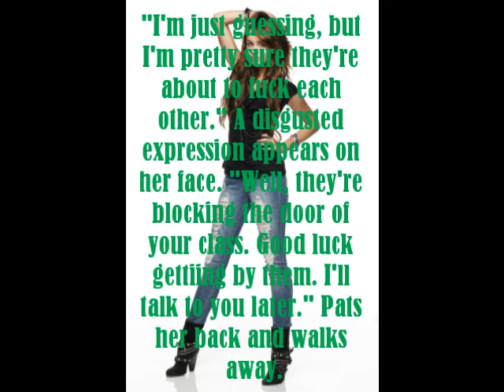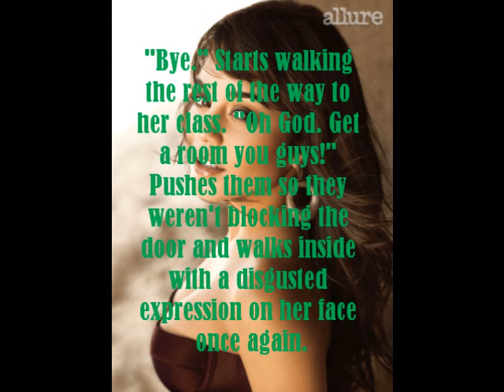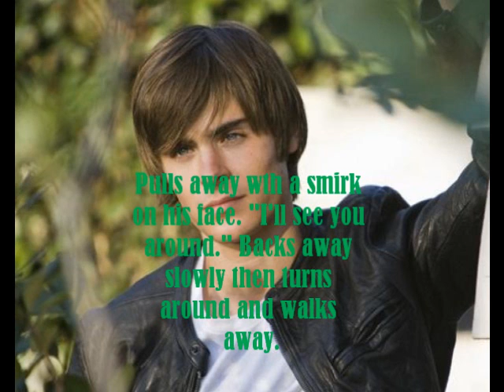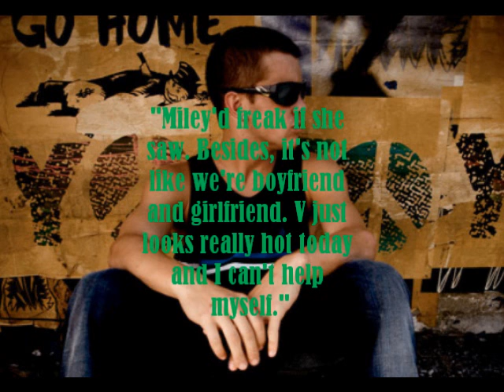Chemistry Ep. 15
Enjoy. Sorry it's kinda short.